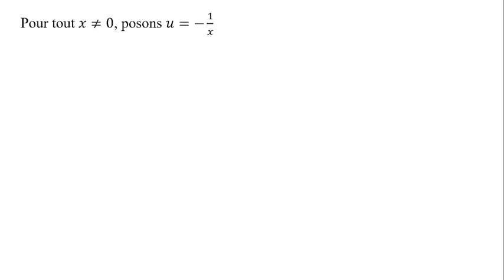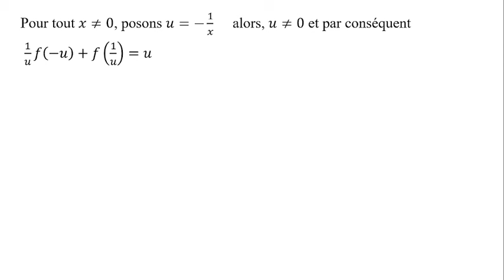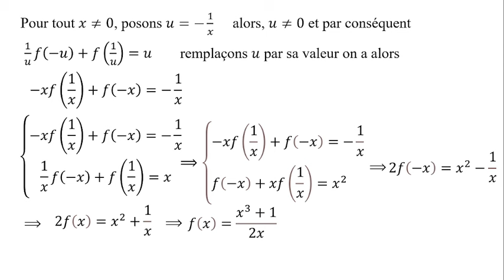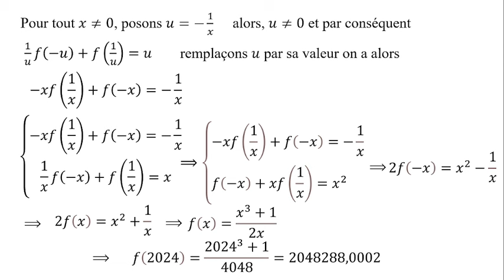Pré test Olympiades 2024 Partie 4, équation fonctionnelle, maths académie, maths, algèbre,